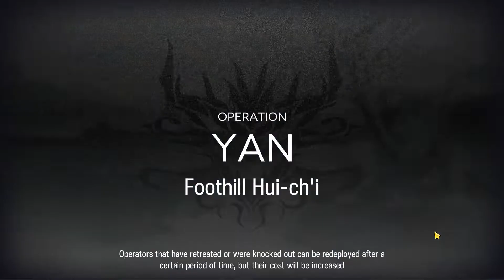Arknights CC#7 Foothill Hui-ch'i Risk 30 Week 2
This is probably as high as I can go, pretty good if you ask me.